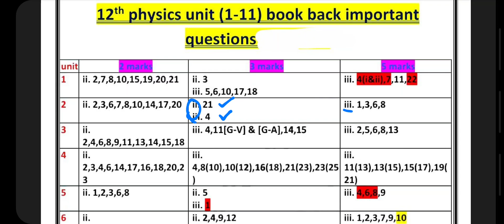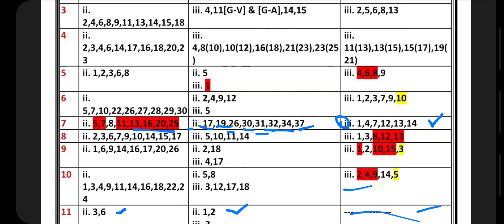12th Physics Half Yearly Important Questions 2023 | 2,3,5 Marks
12th Physics Half Yearly Important Questions 2023 | Half yearly 2023 | 2,3,5 Marks